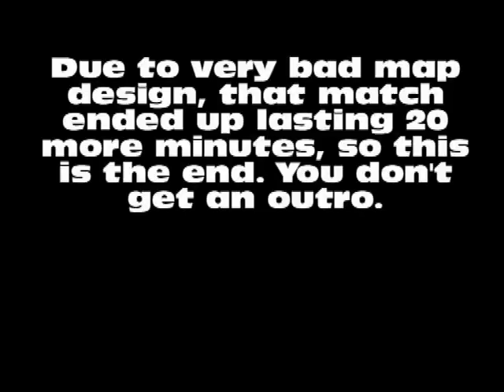Super Smash Bros Brawl Commentary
Cool story bro